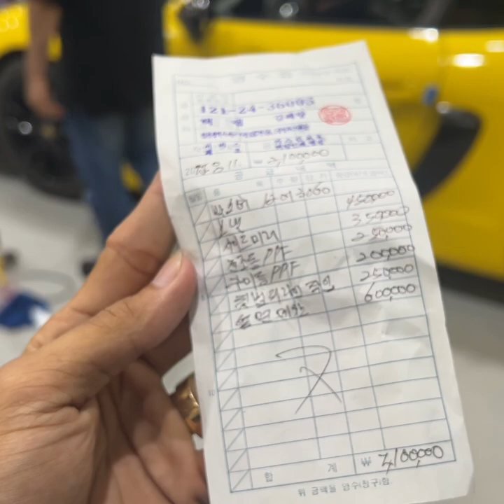ហេតុអីបិទស្គុតឡាននៅស្រុកគេតម្លៃថ្លៃកប់ពពក?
បញ្ជាក់: កប៉ាល់ចេញដំណើរមកពីកូរ៉េរយៈពេលដឹកជញ្ជូនត្រឹមតែ15ថ្ងៃប៉ុណ្ណោះនឹងមកដល់ផែក្រុងព្រះសីហនុប្រទេសកម្ពុជា។
👩‍🔧សមអតិថិជនប្រើប្រាស់ប្រកបដោយទំនុកចិត្ត💯%
✅យើងខ្ញុំសូមធានាចំពោះរថយន្តដែលភ្ញៀវបានកម្មង់ គឺជារថយន្តតែមួយជាមួយរថយន្តក្នុងរូបភាពដែលយើងខ្ញុំបានបង្ហាញជូនអតិថិជន។
🚫ករណីភិនភាគរថយន្តមិនដូចក្នុងរូបភាពដែលយើងខ្ញុំបានបង្ហាញ យើងខ្ញុំសូមទទួលខុសត្រូវចំពោះការខាតបង់របស់អតិថិជន។